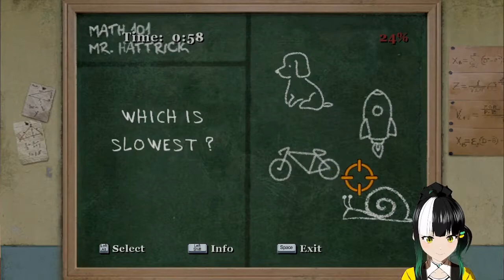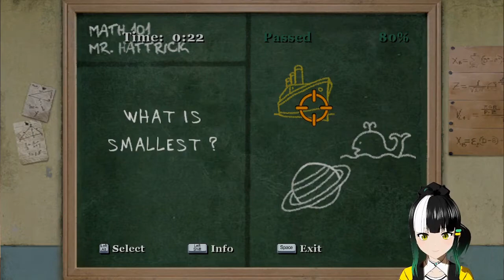Bully Gameplay Part 7 [VTuber] [EN/ID]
Membership:
FANBOX: